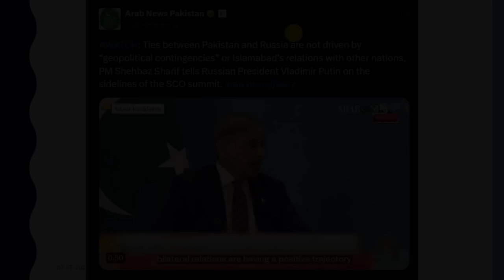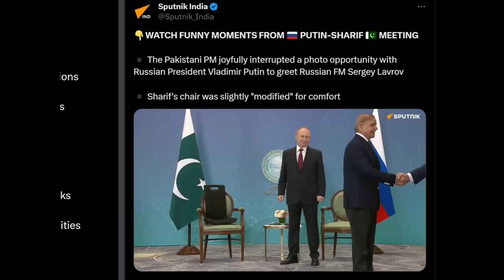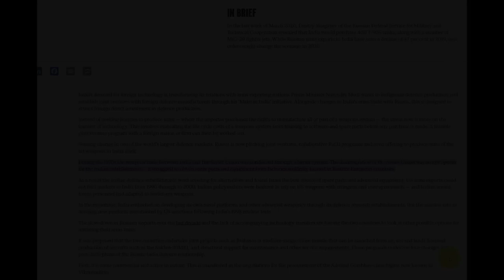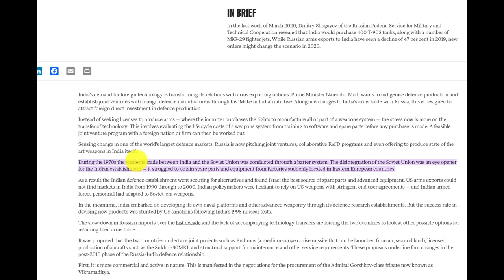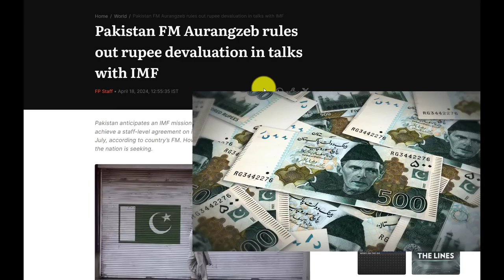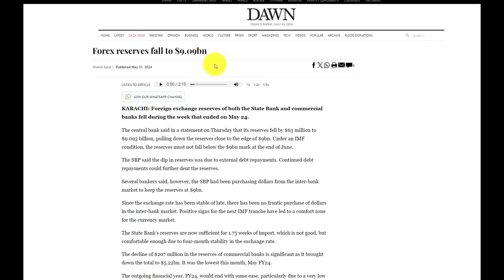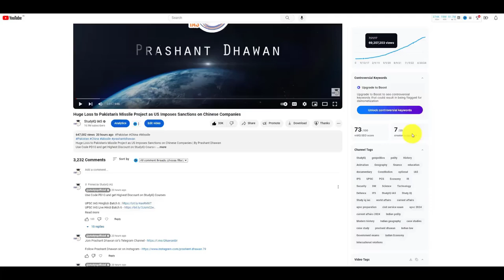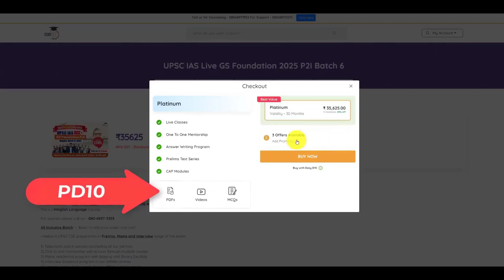Pakistan's Funny Offer Shocks Russia Pakistan wants Barter System Trade with Russia 1080p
United States